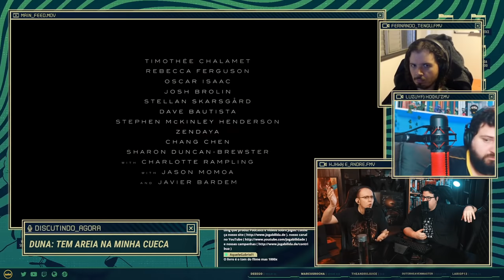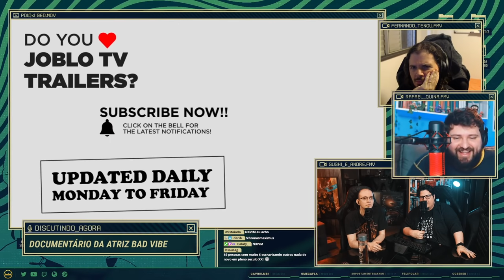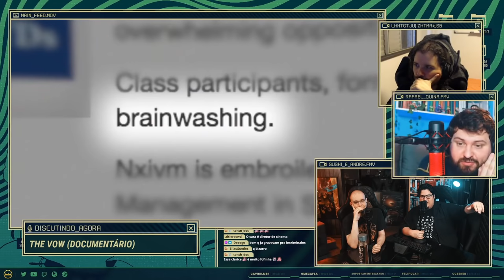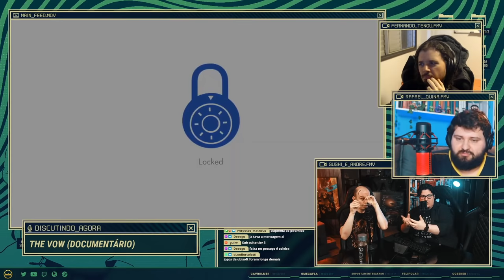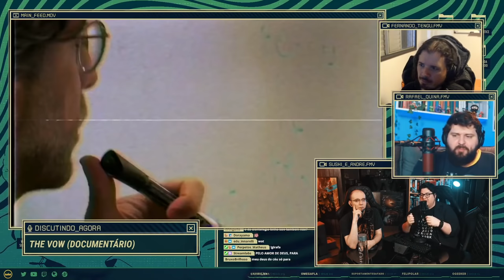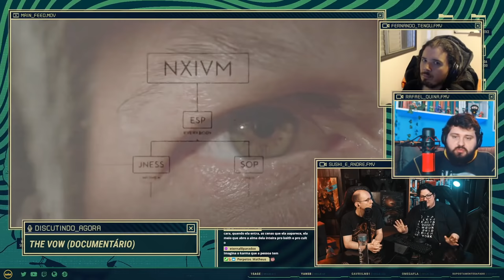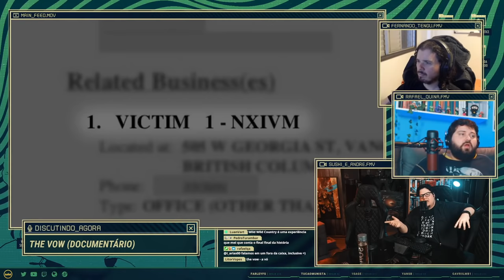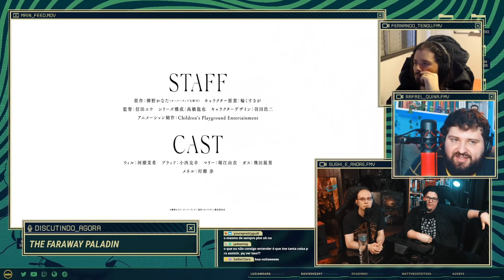Fora da Caixa #118: Duna, The Vow, The Faraway Paladin e o Arco Zou de One Piece (28/10/21)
Os jogabilideiros saíram da caixa e assistiram o filme Duna, o documentário The Vow, o anime The Faraway Paladin e fizeram um checkpoint do Arco Zou de One Piece. ACOMPANHE O JOGABILIDADE AO VIVO NO TWITCH